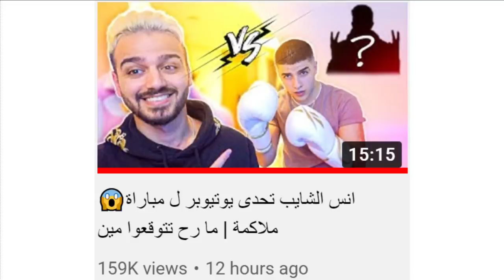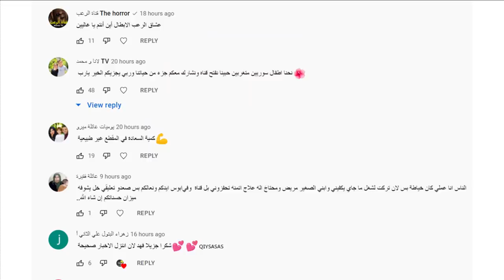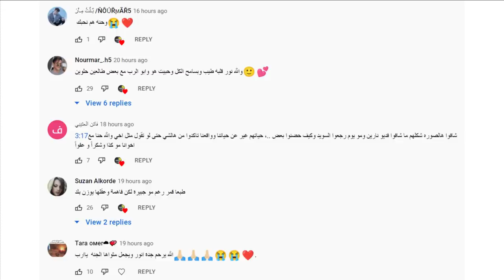وفاة نارين بيوتي صدمه وباريش دادا يشرب خمر ومبارة فهد الزين وانس الشايب ملاكمة وقمر تسب نور مار ؟؟!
جبايب 100 الف تعليق علقو بدنا ياك تقبل تحدي مملكة القصص هههههه

انس _واصالة
اصالة المالح
Music anasala
Alwan tube
Related
مملكة القصص
Related
Mo Vlogs
Ahmad Aburob
هلكني المرض !!
جول مان
اغنية طول ما احنا سوا //اصالة :انس
Eman Jaf
❤💙اصالة مالح - طول ما احنا سوا
GreenMoon